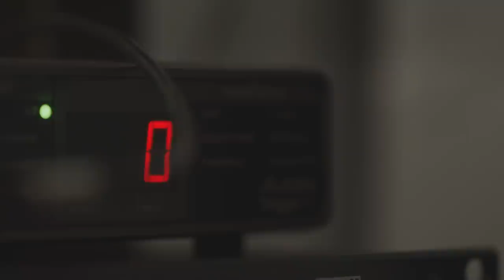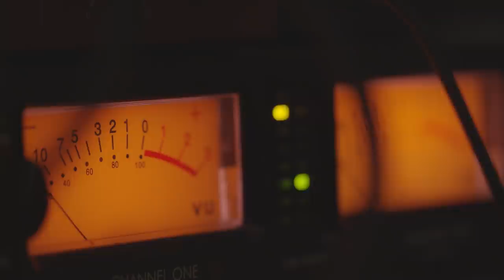Patch Notes: Church Andrews & Matt Davies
Church Andrews (aka Kirk Barley) and percussionist Matt Davies describe their recent collaborative project NEIGHBOURS as a “conversation” between their instruments, in which digital synthesis and drums combine in an exploration of timbre, tuning and time signatures influenced by jazz, hip-hop and dub techno.

On this episode of Patch Notes, the duo present a performance that marks what they say is marks a “transitional period” in their development as a duo, which sees them experimenting with two of Polyend’s Perc drum robots to add some unique acoustic percussive elements to their setup, which also includes a Boss KM-60 Mixer for adding subtle distortion, Roland RT-30 drum trigger and Akai MPD 226 MIDI controller.

“The first two tracks are Patch Notes exclusives, new jams we haven’t documented yet,” the duo says. “The third track is a live rendition of ‘TRACE’ from our EP, with additions of the Polyend Perc on a handpan. The final track is an improvisation exploring a sound palette and rhythmic interaction between Matt and the Polyend Perc.”